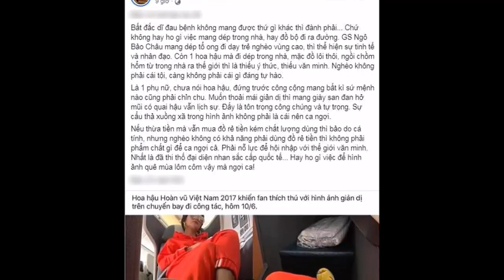✅Sau đăng quang, H'Hen Niê và dàn Hoa hậu đua nhau tham gia gameshow hâm nóng tên tuổi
✅Sau đăng quang, H'Hen Niê và dàn Hoa hậu đua nhau tham gia gameshow hâm nóng tên tuổi |TIN TỨC 24H TV|

- Bản tin thời sự:
- Bản tin nóng:
- Bản tin văn hóa:
- Bảntingiađình:
- Tâm sự tình yêu đôi lứa:
- Xuân Bắc:
- U23 Việt Nam: